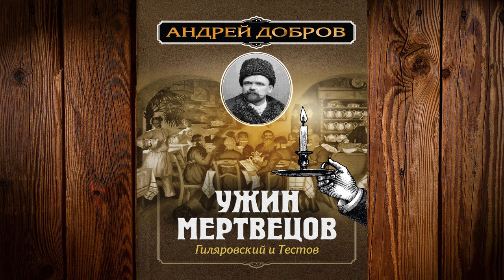Ужин мертвецов. Гиляровский и Тестов "Детектив" (Андрей Добров) Аудиокнига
Описание книги
Андрей Добров – известный российский журналист, теле- и радиоведущий, публицист, автор информационно-аналитической программы. Слушателям предлагается цикл его исторических детективов о знаменитом «короле репортёров» Владимире Гиляровском, человеке высокого интеллекта и тонкой интуиции. Он умел одинаково ровно общаться как с законопослушными людьми, так и с криминальным элементом старой Москвы.
«Ужин мертвецов» – пятая книга цикла. Знаменитый коннозаводчик Столяров отравлен во время ужина в Купеческом клубе. Владимир Гиляровский проводит репортаж-расследование. Следствию становится известно, что орудием убийства послужил редкий медицинский препарат, изготовить который можно только в лабораторных условиях. Подозрение падает на специалиста, не так давно обедавшего со Столяровым. Впрочем, подозревается ещё несколько человек, а среди них и знаменитый ресторатор Тестов. Круг подозреваемых постепенно сужается, так как растёт число убитых. Кто же преступник? Ответ – в аудиокниге.

Чтец:Иван Шевелёв
Правообладатель:1С-Паблишинг